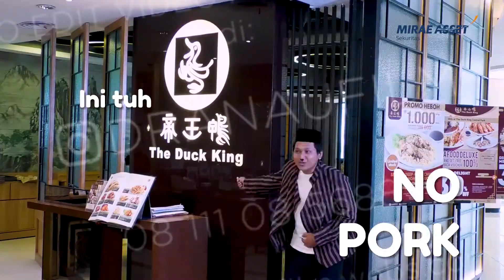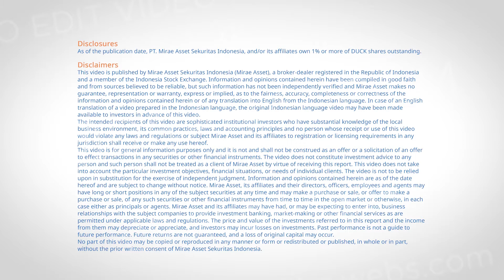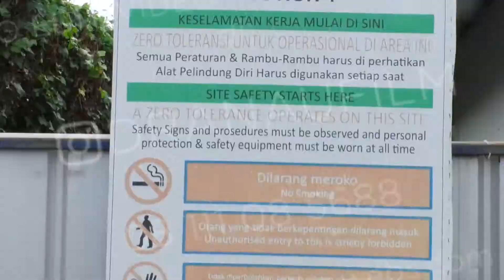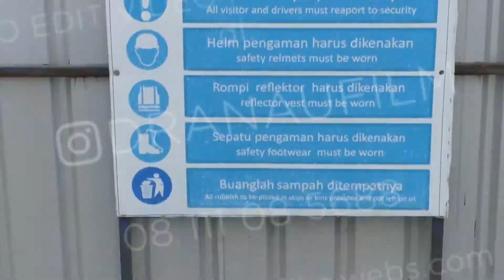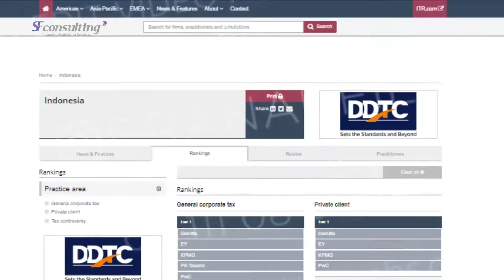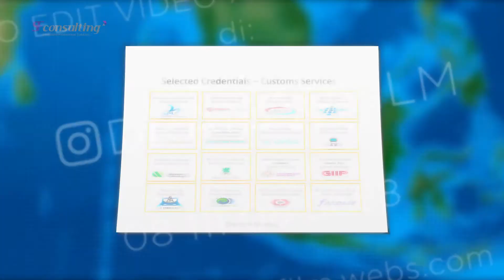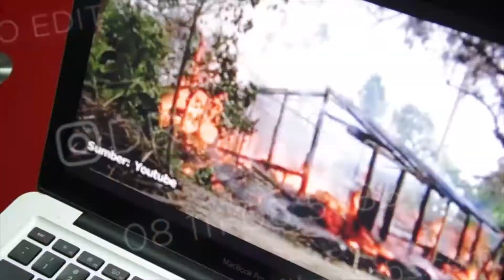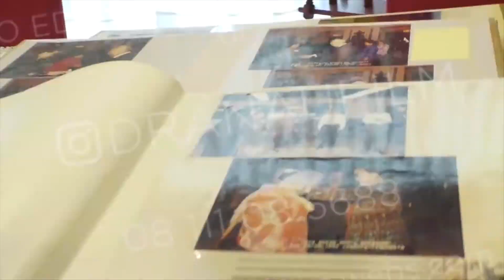Projek Produksi VIDEO 2019 - PH D'RANAU FILM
D'Ranau Film